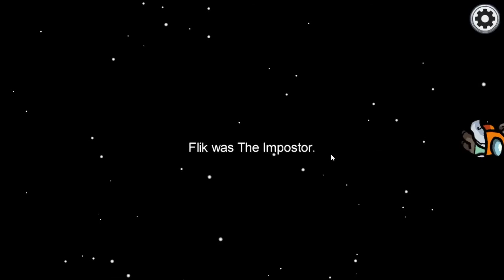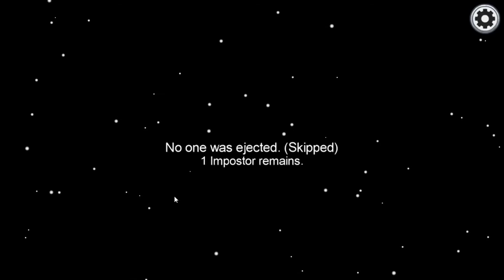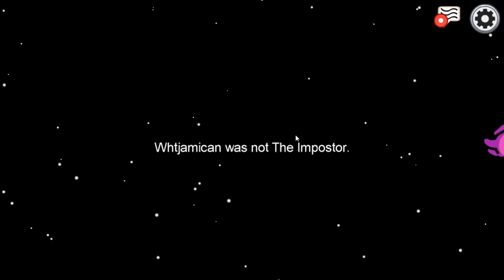Caught red handed, Twice...Among Us | Greywolf's Den